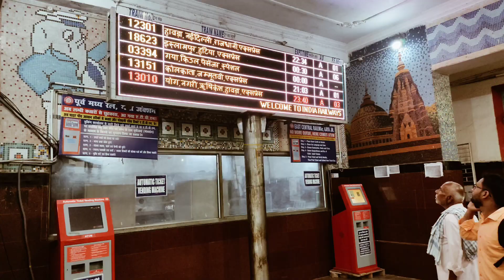Gaya junction Bihar||Jammu Tawi Express||Indian Railway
Assalam o alaikum doston. Aaj ki Video mein humne Gaya junction Bihar ka Vlog banaya hai. Hum ummeed krte hai ki yeh video aap sab ko acha laga hoga. is vlog mein hum ne junction ke bahar ka look aur Station ke andar ka video bnaya hai.